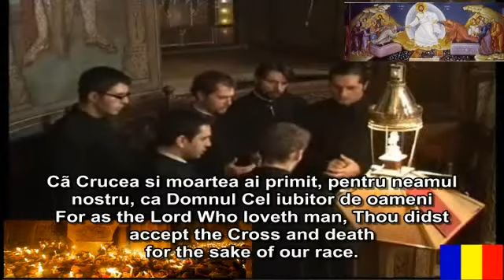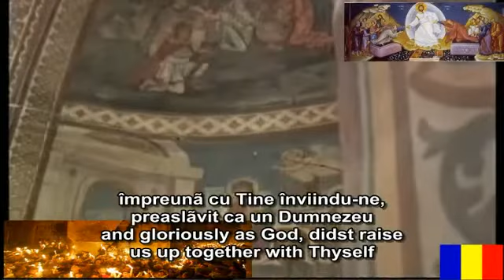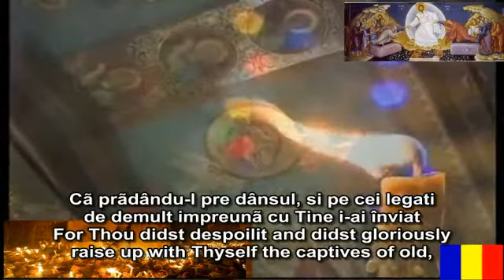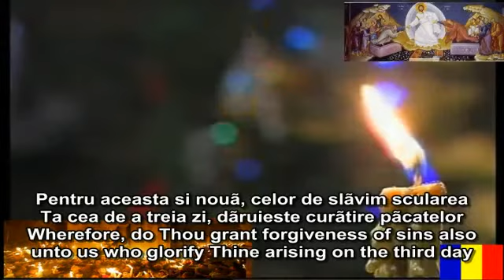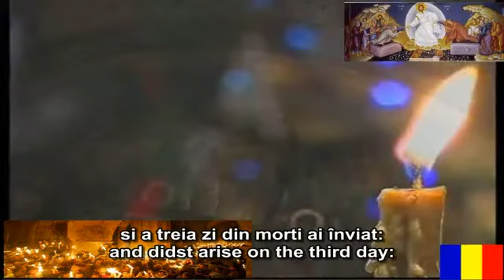hudba pro duši - píseň pro ráj!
The Divine Music Project
This website contains more than 6000 pages of Byzantine music in Western and Byzantine notation in the style of chanting

used on the Holy Mountain Athos.

Orthodox Advices - Romanian site about Orthodoxy in English

And now the translation of the subtitles using google translate:

rumunského pravoslavného zpěvu - Velikonoce

Tobě, Krista, našeho Spasitele, Kdo byl vtělený
a přesto jsi byl ne rozešli z nebe,
my zvětšovat s hlasy písně.
Za jak Pán Kdo miluje muže, Ty jsi přijmout kříž a smrt v zájmu naší rasy.
Plení brány Hades jsi Ty vznikají na třetí den, což šetří naše duše.

Pán je Král, On je oblečený s majestátem.
Pán je oblečen v plné síle a on jest obvod sám.

Když byl tvůj straně propíchnout, O Dárce života,
Jsi prýštit proudy odpuštění, život a spasení pro všechny.
Jsi přijmout smrt v těle, a tím poskytnutí nám nesmrtelnost.
A zatímco byt v hrobě Ty jsi bez nás,
a slavně jako Bůh, jsi zvýšit nás spolu s sám sebe
Pročež, voláme:
O přítel člověka, Pane, sláva se k Tobě!

Pro založil na světě, která nesmí být otřesena.

Podivné je Tvůj ukřižování a sestup do Hades, ó příteli člověka.
Pro despoilit jsi to a jsi slavně vzbudil se sám sebe zajatci starých,
protože Ty jsi Bůh, Ty jsi otevřený ráj, a dej nám tam na.
Pročež, co jsi udělení odpuštění hříchů také k nám, kteří oslavují Tvé vzniklé třetím dnem
a považují nás hoden dwel v ráji
Ty sám, protože umění soucitný

Svatost domu tvého, ó Hospodine, jest délka dnů.

Ó ty, kterýž jsi přijmout vášeň v těle kvůli nám,
a jsi vznikají třetí den:
Ty se léčit vášně našeho těla;
a získat od nás těžké hříchy,
O přítel člověka, a zachraň nás.

To byl rumunský ortodoxní křesťanské byzantské chorál.
Bůh vám žehnej!

Kristus vstal z mrtvých! - Opravdu On vstal z mrtvých!